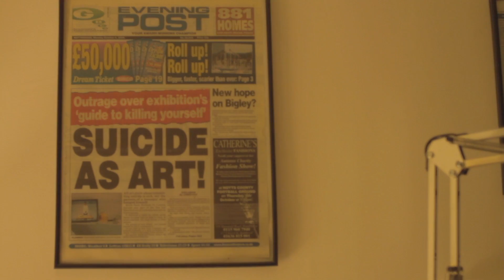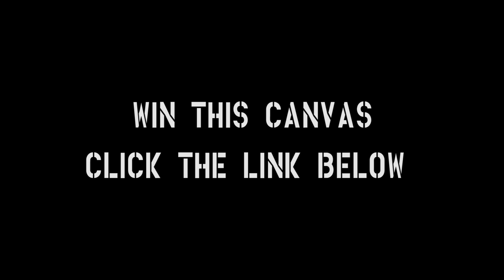Spraying Bricks - Kickstarter REEPS ONE Canvas Donation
A good friend and Spraying Bricks feature Harry Yeff aka Reeps One has been kind enough to paint a one-off unique canvas for the Kickstarter Campaign. The vocal and visual artist is better known for his crazy character illustration, however exclusive for Kickstarter pledges he has gone back to his early lettering days with this Reeps One piece.

For a chance to win this 26" x 34" canvas click the link to the Kickstarter page and pledge.

All your help and support through the Spraying Bricks series is greatly appreciated guys.